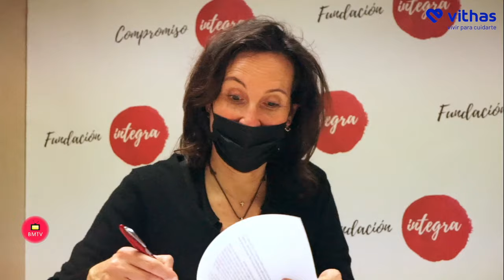Vithas contratará a personas en situación vulnerable con la ayuda de Fundación Integra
Madrid, 10 de febrero de 2022. Vithas se une a Compromiso Integra, la red de empresas que apuesta por el empleo socialmente responsable creada por Fundación Integra en 2015, cuyo objetivo es la inserción laboral de personas en exclusión social y personas con discapacidad.

El Dr. Pedro Rico, director general de Vithas, acompañado por la directora corporativa de Personas, Docencia y RSC del grupo sanitario, Luisa Martínez Abásolo, y Ana Muñoz de Dios, directora general de Fundación Integra, formalizan esta alianza cuya finalidad es ofrecer oportunidades de empleo dentro de la red de 19 hospitales y 22 centros médicos de Vithas para las personas más vulnerables de la sociedad.

El Dr. Pedro Rico ha señalado que “Vithas como organización y el conjunto de nuestros profesionales tenemos un fuerte compromiso con la responsabilidad social que se refleja en nuestra estrategia corporativa de sostenibilidad empresarial. Trabajamos para que nuestro propósito de compañía, “Vivir para cuidarte”, salga de nuestros hospitales y centros médicos y alcance también a los colectivos más vulnerables, con especial foco en las mujeres. Este convenio con Fundación Integra nos acerca aún más al cumplimiento de esos objetivos”.

"Estamos convencidos de que la creación de empleo es la mejor acción social que puede desarrollar una empresa como Vithas, que genera muchos puestos de trabajo”, ha añadido Luisa Martínez Abásolo. “Ahora queremos dar un paso más para que se puedan beneficiar también las personas en situación de especial vulnerabilidad, cuyo acceso al mercado laboral es muy complicado, sobre todo para las mujeres, por lo que estamos encantados con este acuerdo con Fundación Integra”.

Personas dueñas de su futuro
Por su parte, Ana Muñoz de Dios ha destacado que esta alianza con Vithas, “va a suponer un impacto directo en nuestra sociedad, en la empresa y, cómo no, en la persona. Vithas como socio va a ser parte de la recuperación de la vida de personas que han salido de la cárcel, de las drogas, personas que viven en la calle o mujeres víctimas de violencia, que podrán ser libres, independientes y dueños de su futuro”.

Mediante este acuerdo, Vithas se suma a las 55 empresas que forman parte de Compromiso Integra, involucradas en la inserción de las personas más vulnerables de la sociedad en el mercado laboral. Una red que impulsa la diversidad y la sostenibilidad social de las compañías, alineada con la estrategia en responsabilidad social corporativa sumando a los Objetivos de Desarrollo Sostenible (ODS) y a la dimensión social de los ESG.

Fundación Integra, con el apoyo de empresas como Vithas, ha conseguido desde 2001 más de 18.000 empleos para mujeres víctimas de violencia, personas sin hogar, ex reclusos, ex drogodependientes y personas con discapacidad, entre otros colectivos especialmente vulnerables.
Sobre Fundación Integra
Fundación Integra es una entidad social cuyo objetivo es la integración laboral de personas que en exclusión social y personas con discapacidad. Entre ellos, mujeres víctimas de violencia, jóvenes en libertad vigilada, personas sin hogar, reclusos y ex–reclusos… Es un nexo de unión entre instituciones y ONG y empresas dispuestas a ofrecer una segunda oportunidad a través del empleo a estas personas.

Esta entidad nació en el año 2001 y desde entonces ha conseguido 18.000 contratos para personas que han logrado rehacer sus vidas gracias a un empleo.
Sobre Vithas
El grupo Vithas está integrado por 19 hospitales y 22 centros médicos distribuidos por 13 provincias. Los 10.600 profesionales que conforman Vithas lo han convertido en uno de los líderes de la sanidad española. Además, el grupo integra a la Fundación Vithas, Vithas Red Diagnóstica, la central de compras PlazaSalud24, y una participación en la Red Asistencial Juaneda, el primer grupo hospitalario de Baleares.

Vithas, perteneciente al grupo Goodgrower, fundamenta su estrategia corporativa en la calidad asistencial acreditada, la experiencia paciente, la investigación y la innovación y el compromiso social y medioambiental.
Vithas.es
Goodgrower.com